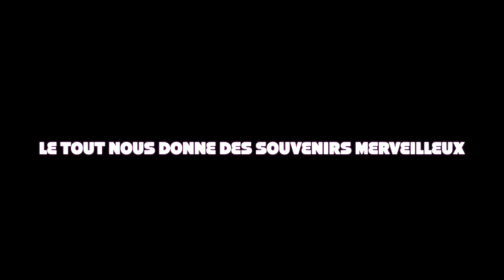PLANETFOLK 2015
PLANETFOLK 2015 - Lous Réoulès